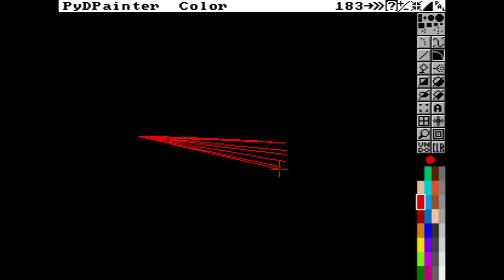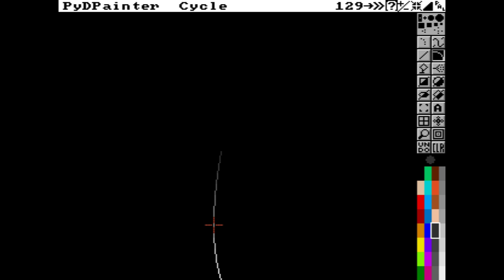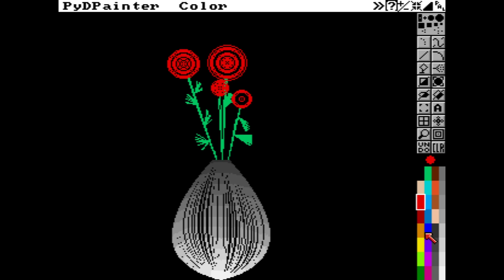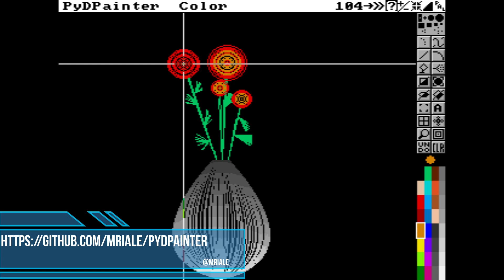EFFET RETRO avec des traces des lignes dans DPaint et PydPainter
Réalisé avec PydPainter dev.
Marche aussi avec Deluxe Paint III et suivant.